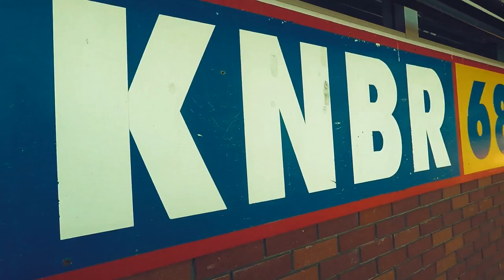SF Giants Fanfest 2017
Just a fun day at the San Francisco Giants Fanfest  in February 2017. The song is Rather Be by Clean Bandit. The video was shot with a Gopro Hero4 and a Nikon D3200.